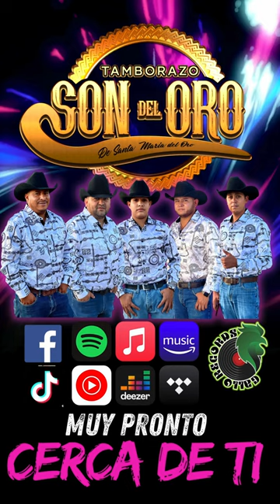Son del Oro, Jun 2024